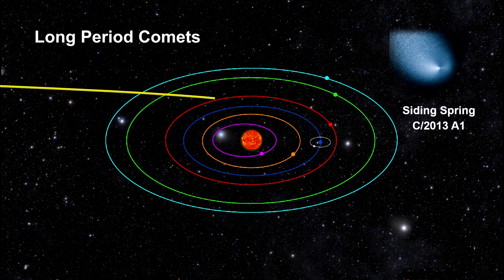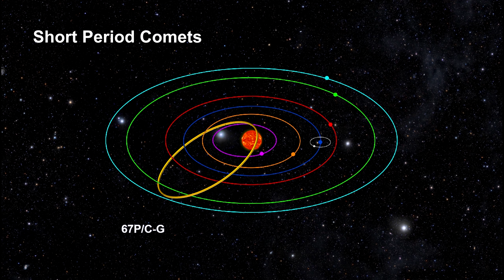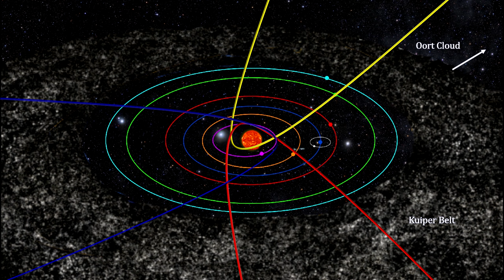Classroom Aid - Comet Orbits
In this segment of our video book, we cover the Sentinels of the Heliosphere fleet; the distance to the edge of our Sun’s solar wind; the Aurora Borealis, Comets, the Kuiper Belt and the Oort Cloud.

We start by defining the limits of the Sun’s influence, including the Termination Shock, Heliopause, Heliosheath, and the Bow Shock. Voyager 1 and Voyager 2 progress is reviewed.

Next, we cover the near-Earth fleet of satellites Hinode, RHESSI, TRACE, and FAST; the Magnetosphere satellites Cluster 1 through 4 plus Geotail; the Sun observers Stereo A and Stereo B; the solar wind observers orbiting Lagrange Point 1 – ACE, Wind, and SOHO; and back to the Magnetosphere with THEMIS A through E; and back again to Voyager 1 and 2. We conclude with a look at the big November 2011 solar storm observed by Stereo.

We then cover the nature of the aurora Borealis and aurora Australis. This includes the Bohr atomic model where we explain the quantum jumps in high altitude Oxygen atoms that create photons.

Next we cover what a comet is and the history of comets including the Great Comet of 1577 studied by Tyco Brahe and the many comets that became Halley’s Comet. We then examine comet orbits including the long period comets Siding Spring, Hale-Bopp and Lovejoy 2014, and the short period comets 67P, Encke and Halley’s Comet.

These two kinds of comet orbits along with evaporating comets leads us to the Kuiper Belt and Oort Cloud as areas that generate new comets. We end the segment on comets with a look at Shoemaker Levy crashing into Jupiter and the Rosetta Mission to 67P.

We conclude with a review of the Solar System distances we have covered in this and the previous segments.